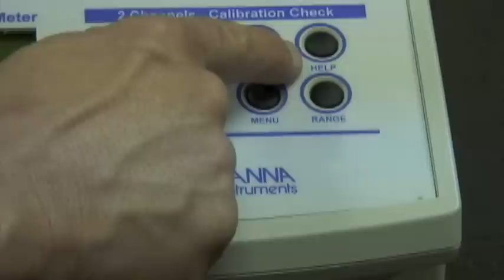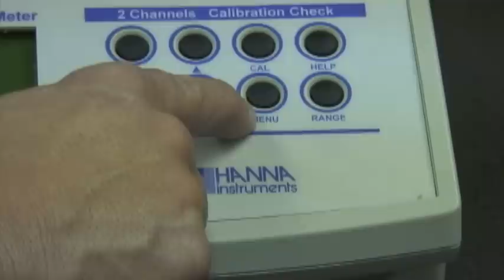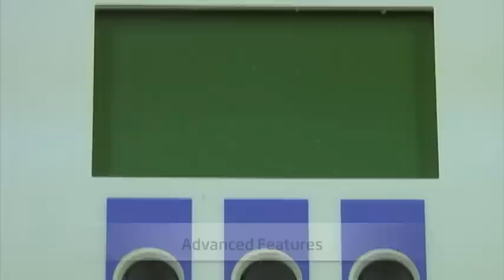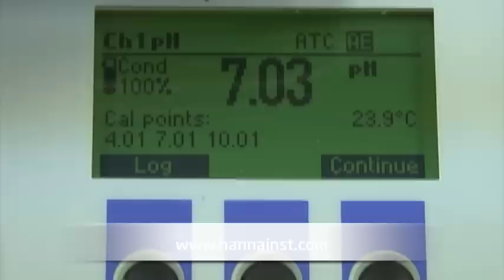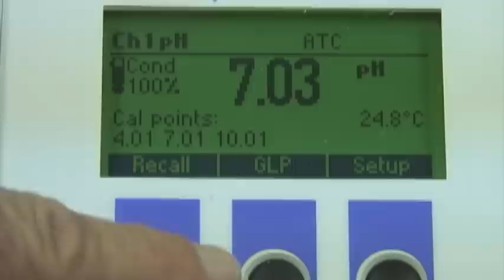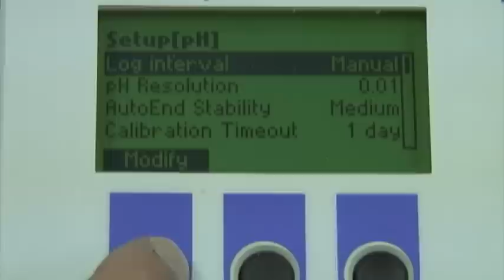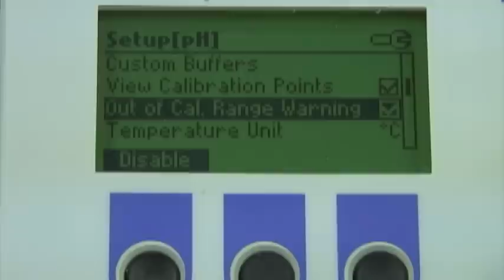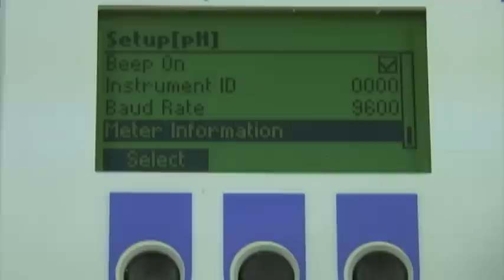HI 3222 pH/ORP/ISE Benchtop Meter with Graphic LCD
How to use and calibrate the Hanna Instruments HI 3222 pH/ORP/ISE Benchtop Meter.  This high quality, easy to use meter can be used to test pH and oxidation reduction potential (ORP) and features a five point pH calibration for increased accuracy.